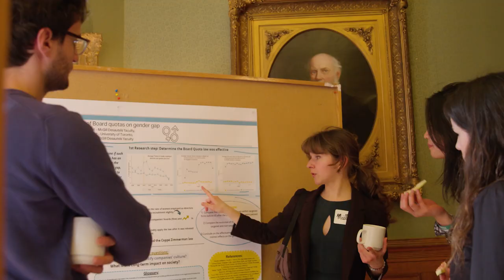Explore the Integrated Management Student Fellowship (IMSF) at the Desautels Faculty of Management!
The Integrated Management Student Fellowship (IMSF) at Desautels Faculty of Management is an experiential leadership development program designed to help BCom students prepare for impactful and fulfilling careers by developing new skills through research and action projects.